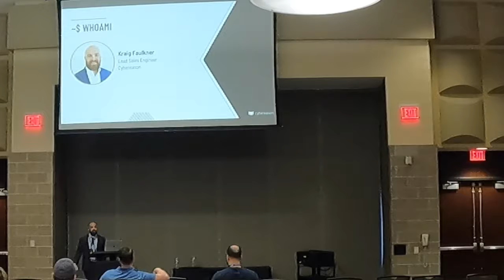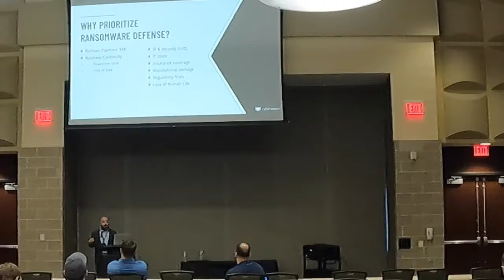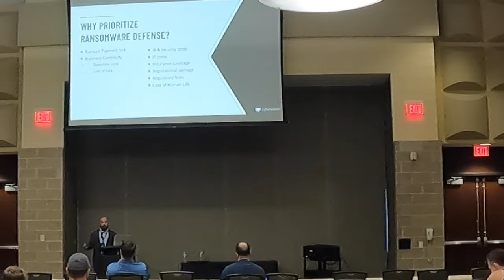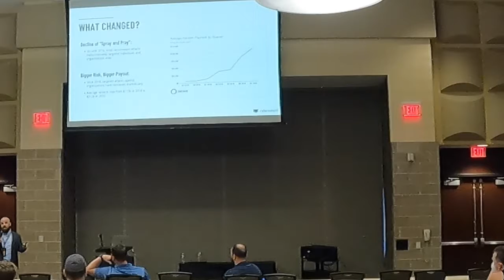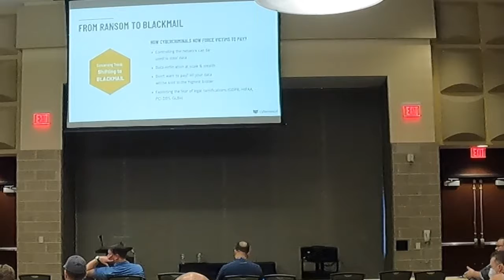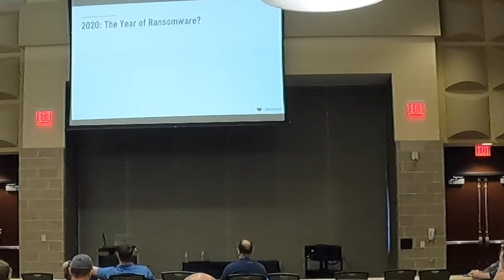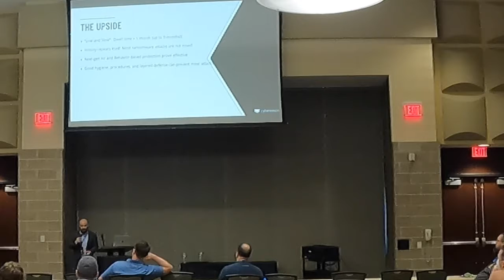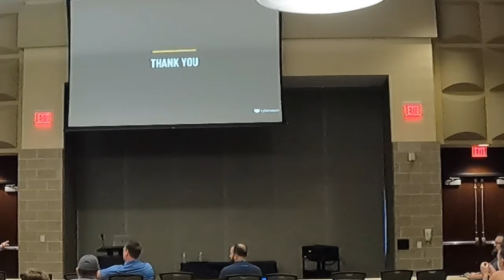CC7 D01 T02 11AM Kraig Faulkner, Cybereason, Ransomware Decoded...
Kraig Faulkner, Lead Sales Engineer, Cybereason

Title: Ransomware Decoded: Understanding & Preventing Modern Ransomware Attacks

Slides: 2021_Ransomware_Decoded_Deck_-_Full_Kraig_F.pdf

Abstract: It's no secret that Ransomware presents an increasing danger to organizations--there has been a 105% increase in ransomware attacks since the beginning of COVID-19 alone, with 73% of those attacks being effective. Is your organization invested in the right defenses so that it does not fall victim to this costly and dangerous attack?

Bio: Kraig Faulkner is responsible for helping clients reduce critical risk and enabling successful technology-driven outcomes for Cybereason. As a leader with expertise in threat defense across an array of industries, he brings a devout passion for assessing business risk and protecting enterprises from advanced attacks. Kraig understands the consequences associated with leaving data unprotected in an ever-evolving technology-driven world and constantly evangelizes alignment between cross-functional teams to protect sensitive assets – from endpoints to everywhere.